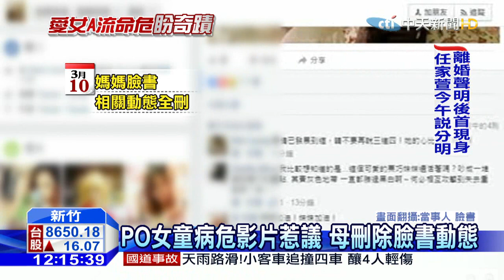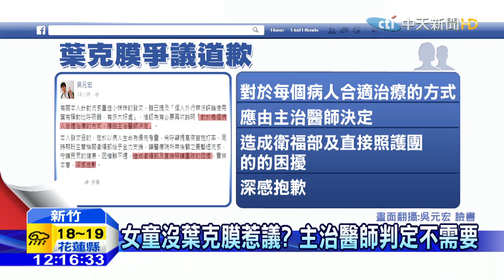20160310中天新聞 「栗巧」別放棄！插管昏迷 民眾醫院外集氣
A型流感病重的小女孩栗巧，目前仍插管昏迷，新竹馬偕醫院表示，因為栗巧出現器官衰竭，加上凝血功能異常，病情並不樂觀，一早有民眾，特別到醫院，為她加油打氣，希望能夠出現奇蹟，不過先前媽媽拍影片PO上網，引來許多爭議，媽媽在這之後，也刪除相關影片，栗巧父親和阿嬤，則先回台南老家，照顧女童哥哥。